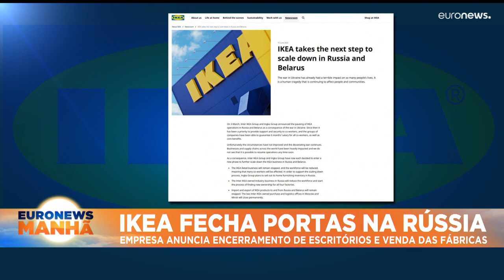As notícias do dia | 16º Junho - Manhã